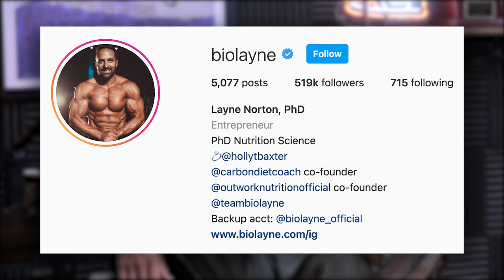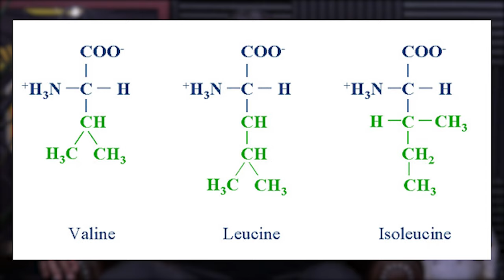HMB Supplement Review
In this QUAH Sal, Adam, & Justin answer the question “Is Hydroxymethylbutyrate (HMB) worth it?"

Tip: Feels Like Deca?

The HMB Controversy: Better than Steroids?